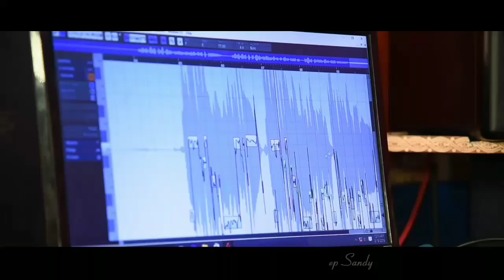Latest Pahari Video| Making Of L.P.G. Nonstop | Sandeep Sandy | Video Coming Soon| paharisong.com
Hateshwari Music  Presenting Rohru
 Album:  LPG Dj Nonstop 2019
Singer &  Actor :  Sandeep Sandy
 -Music: Kulwant Jeet & Sandeep sandy   Contect For Audio Rec: 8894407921

Video Editing By:  Sai Movies (Mr. Vicky &  Anil Negi  )

आप  को  गाना कैसा  लगा   हमें कमेंट  जरूर  करे

अगर आप भी हिमाचली व उत्तराखंडी गायक कलाकार हो
और हमारे चैनल पर अपनी ऑडियो या वीडियो अपलोड करना चाहते है
 तो हमे  कॉन्टेक्ट करे    Mob- 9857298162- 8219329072

All rights are reserved with  Paharisong Records &Team...

Paharisong.com We Always Rock!!!